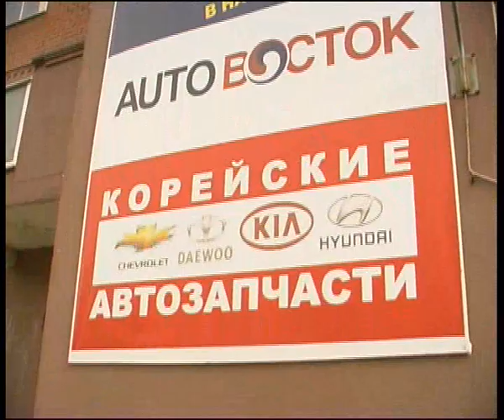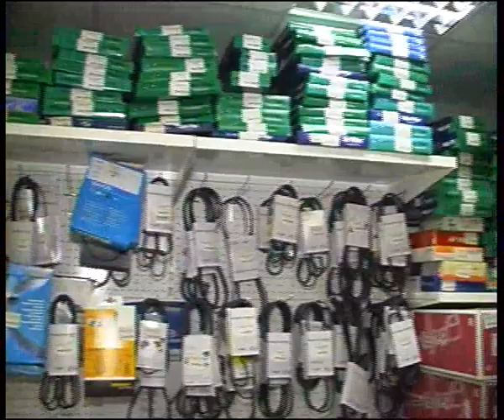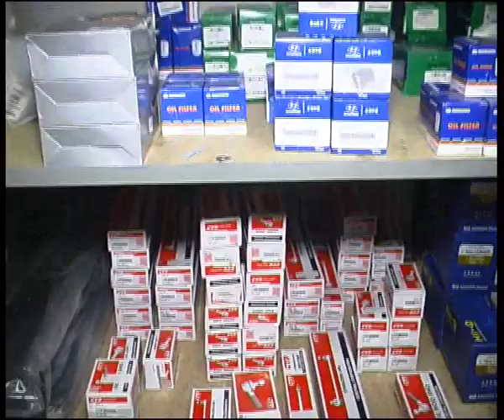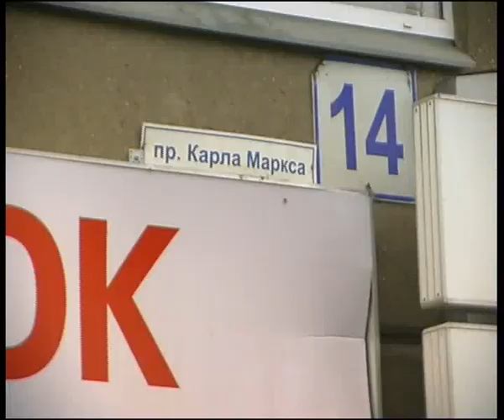Auto Vostok 10 13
Алексей Челейкин - запчасти от Авто Востока 10-13, Alexey Cheleykin - repair parts by Auto Vostok 10-13 .